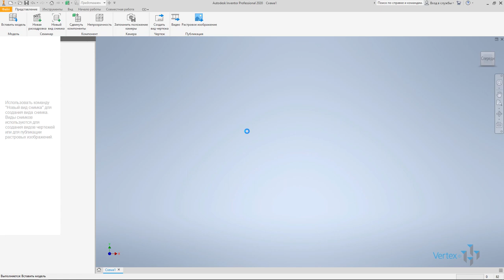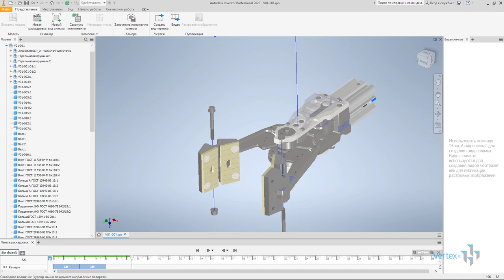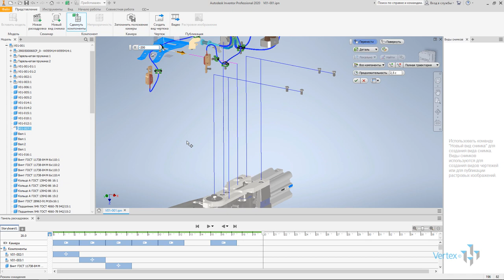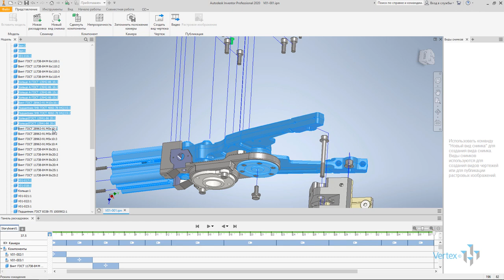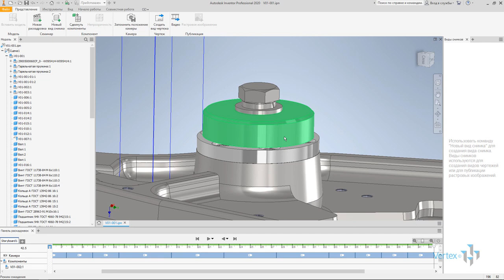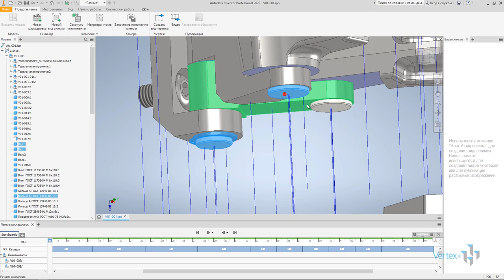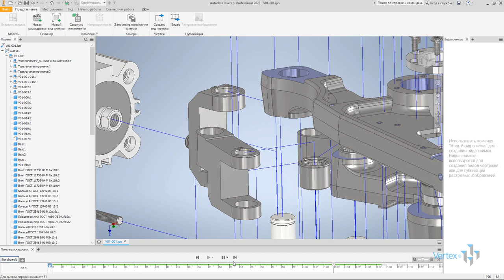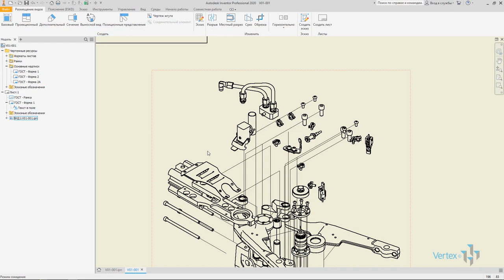Создание схемы сборки в Autodesk Inventor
Создаем схему сборки захвата. Добавляем смещения для компонентов и фиксируем положение камеры под необходимым углом. Создаем анимацию сборки и чертеж схемы сборки.